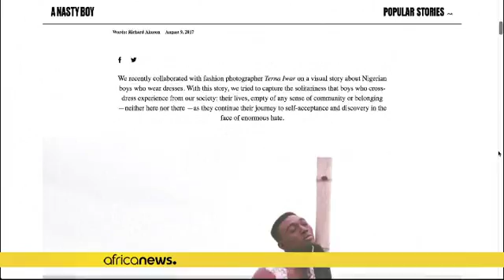''Un Garçon Coquin'' : le magazine qui bouscule la "masculinité" nigériane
Un garçon en jupe et un autre torse nu et maquillé, cette séance photo n’est pas anodine au Nigeria. Dans ce pays où l'homosexualité est punie de 14 ans de prison, faire poser des hommes en tenue féminine est une véritable transgression.

Richard Akuson est à l’origine de ce projet photographique - qui n'est pas un magazine gay - pour son magazine en ligne. Pour lui, l'idée est seulement d'interroger la masculinité.

"L'idée que les hommes ne peuvent porter que des pantalons ou des chemises, q…